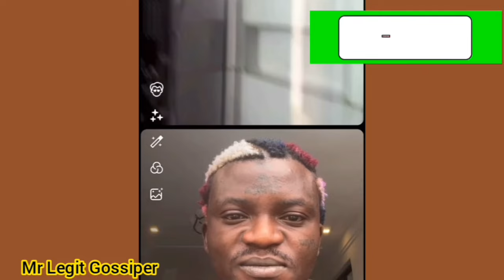Portable shock Zinoleesky as He buys His type of Mansion in Lekki for 100 million naira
portable
portable new house
portable mansion
portable america visa
portable in usa
portable show in usa
portable ft skepta
portable brotherhood
portable new song
portable new mercedes benz
portable and davido
portable benz
portable and charles okocha fight
portable in south africa
portable apostle
portable concert
portable and young duu
portable bar
Portable vs kiss daniel bouncer
portable latest news
Portable in celestial church
portable tribute to mohbad
portable wife interview